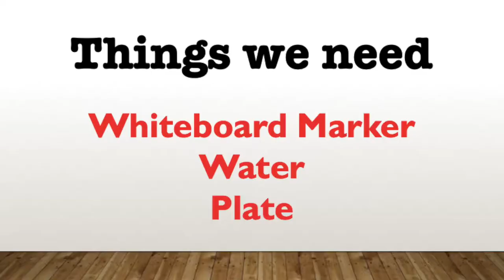How to make your Drawings float on water? Drawings on water. Floating image. Magic trick with water.